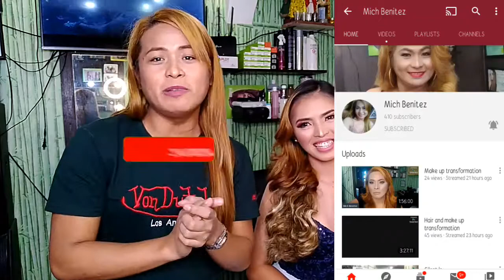MAKE UP TRANSFORMATION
Ang aking bisita today ay isang teacher license,isang beauty quenn,isang binibining palaban kaya makikita naman po natin kung gaano po sya ka palaban sa anumang hamon ng buhay nya,akoy natutuwa po sa kanya kasi hinahangaan ko sa sa larangan ng pageantry kasi marami na syang napanalunan kasya luhaan...im so proud of you my dear binibining palaban,sana po naging masaya din kayo sa aking make up transformation sayo na alam ko naman happy ka din po 💖💖💖salamat po sa tiwala.